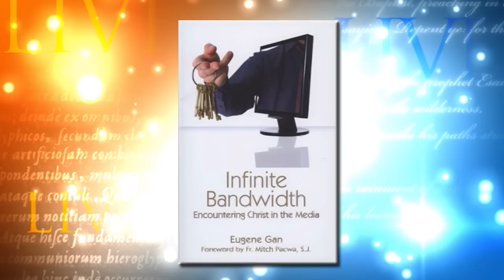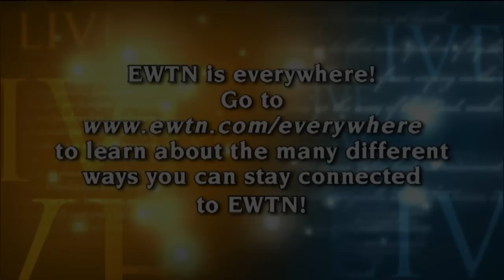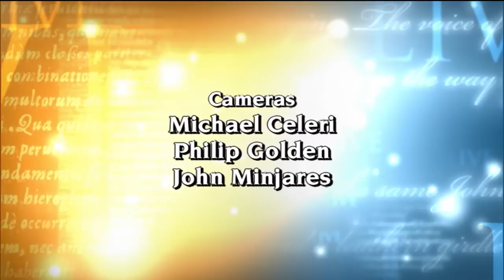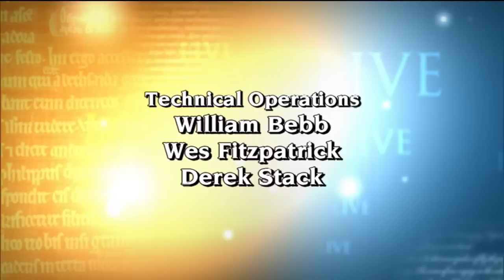EWTN Live - Dr. Eugene Gan- 2014-8-6- Faith & interactive media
Franciscan University of Steubenville Professor Dr. Eugene Gan, joins Fr. Mitch to discuss interactive media and how it affects people and their faith.